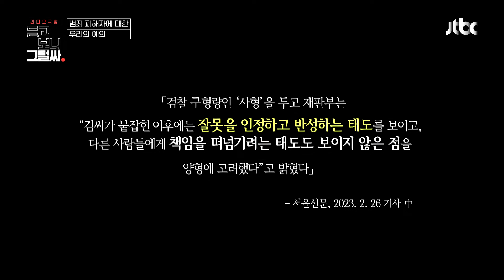'피해자다움'에서 벗어난 용인 일가족 살인 사건 피해 유가족의 용기 | 듣고 보니 그럴싸 2회 | JTBC 230322 방송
'피해자다움'에서 벗어난 용인 일가족 살인 사건 피해 유가족의 용기